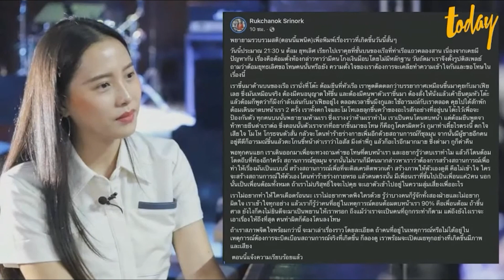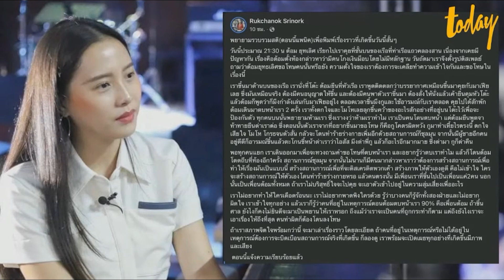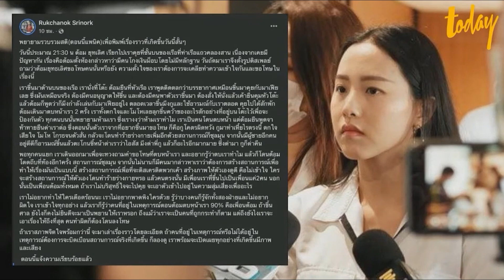จ่อออกหมายเรียก “ต้อม ยุทธเลิศ” หลังมีประเด็นร้อนกับ “ไอซ์ รัชนก” | workpointTODAY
ความคืบหน้าทางด้านคดีล่าสุด พ.ต.อ.ต่อศักดิ์ ปานกลิ่นพุฒ ผกก.สน.ปากคลองสาน เปิดเผยว่า เหตุดังกล่าวเกิดขึ้นบนเรือของร้านอาหารริมแม่น้ำเจ้าพระยาแห่งหนึ่ง ซึ่งอยู่ในพื้นที่ สน.ปากคลองสาน

โดยหลังเกิดเรื่อง น.ส.รักชนก ศรีนอก ได้มาแจ้งความไว้กับพนักงานสอบสวนเรียบร้อยแล้ว ซึ่งทางเจ้าหน้าที่ได้รับแจ้งความไว้และส่งตัวไปตรวจร่างกายที่ รพ.เพื่อนำผลการตรวจมาประกอบในสำนวนการสอบสวน
และจากนี้จะนัด น.ส.รักชนก มาสอบปากคำอีกครั้ง

ส่วนสำหรับนายยุทธเลิศ ตำรวจจะออกหมายเรียกให้มารับทราบข้อกล่าวหา และหากออกไปแล้ว 2 ครั้ง ยังไม่มาพบก็จะออกหมายจับตามตัวมาดำเนินคดีต่อไป